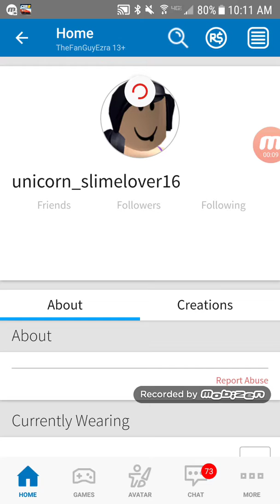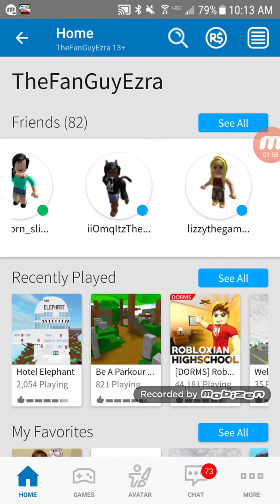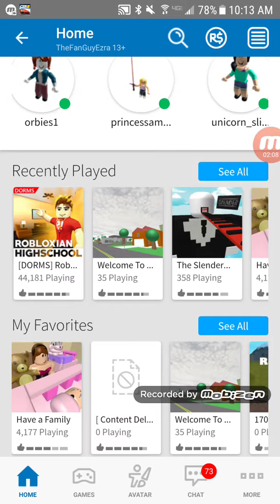Random video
2:37 HAMBURGER DELI